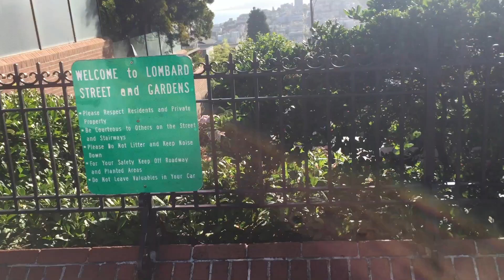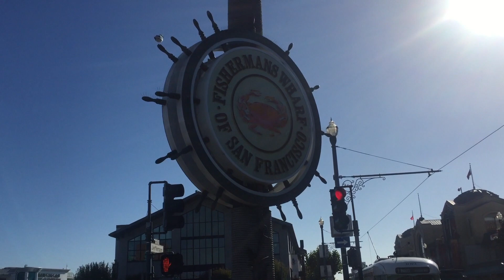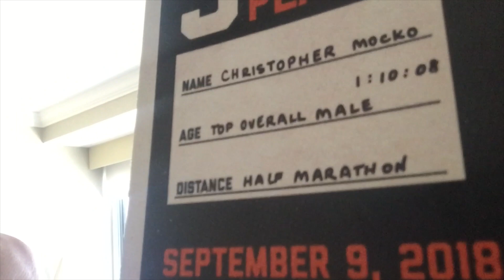GIANTS HALF MARATHON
Took a quick trip to The Windy City aka The Big Apple aka San Francisco, California (not "San Fran"--please never say that!) to race the Giants Half Marathon. Walked away with a personal best for the year (1:10:07, 3rd place) and some validation that the last month of hard training is paying off. Next stop, Cheyenne Marathon in 2 weeks!

ABOUT: In February I left my tech job in Silicon Valley to follow my true passion of running.* The Mocko Show intends to chronicle my triumphs and struggles as I attempt to balance my pursuit in running and full-time employment as a product manager in tech.

*I've since returned to the tech world, but with a renewed vigor to pursue both careers at the highest level!